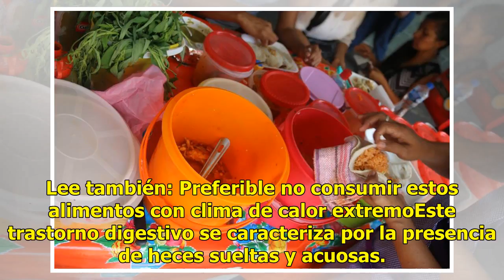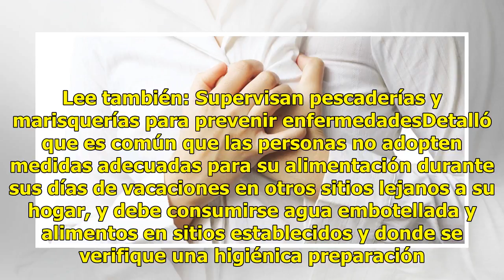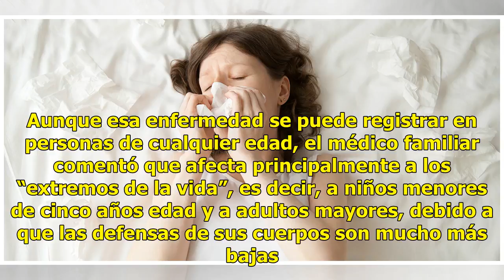Evita la "males estomacales del viajero " en vacaciones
Chilpancingo.- Ante la gran afluencia de personas que disfrutan del periodo vacacional de verano, visitando otros estados o países, la Delegación Guerrero del Instituto Mexicano del Seguro Social (IMSS) exhorta a sus derechohabientes a ser precavidos y vigilar los lugares en los que consumen agua y ...